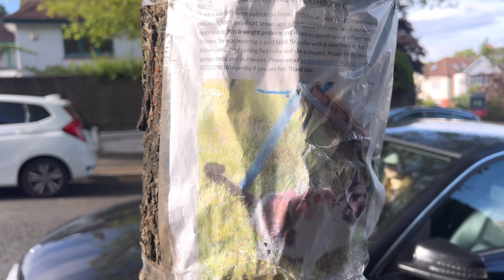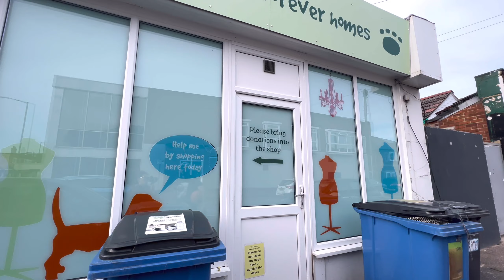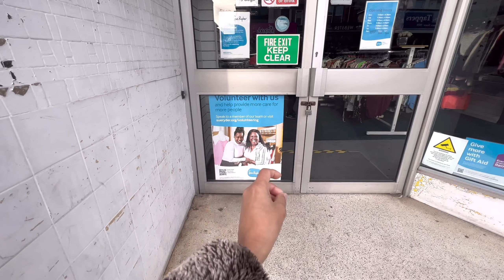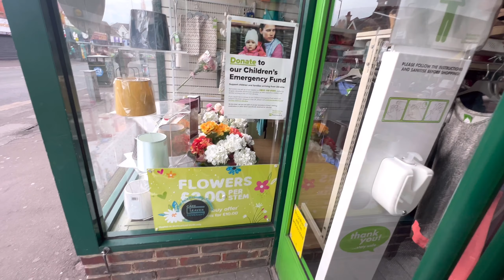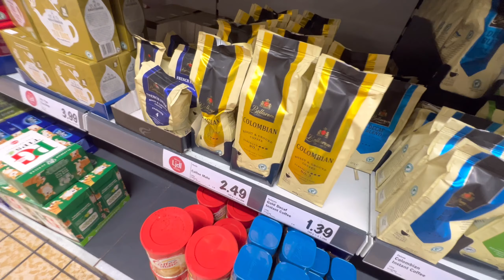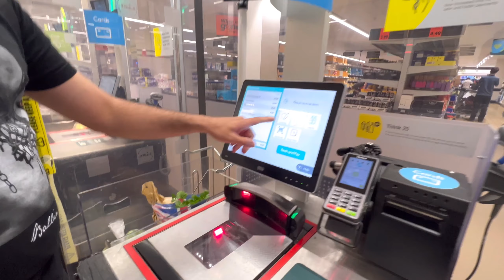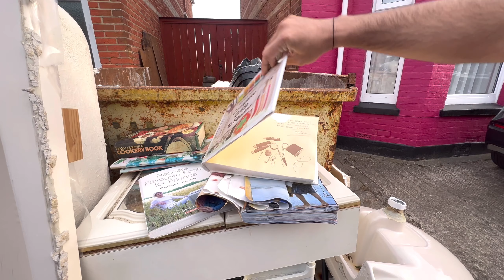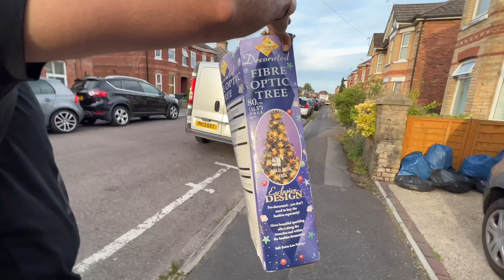UNA TARDE VIVIENDO EN INGLATERRA ✌️❤️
Hooola chaaaamas, y chamos.  Por acá les comparto una tarde con nosotros 😃 caminamos un poco, jugamos, vimos a Frank y mas…. 😁

En Instagram como @zonatips

Les mando un fuerte abrazo desde Inglaterra 🤗